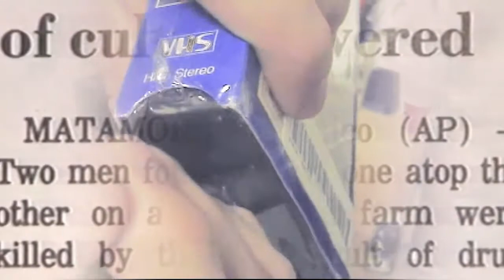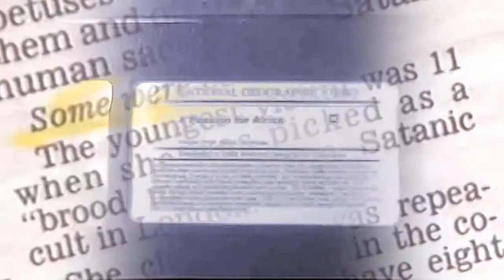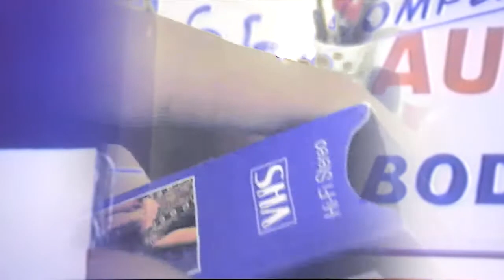NatGeo 1992 VHS Unboxing Passion for Africa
Join us as we unbox this beaut and celebrate some of the psychological trauma inflicted upon our nation through the satanic panic craze.